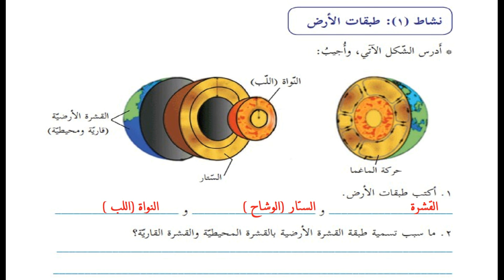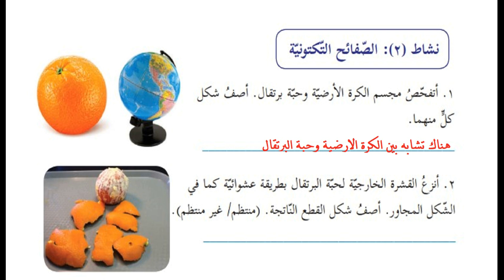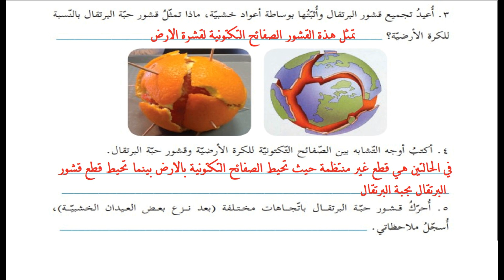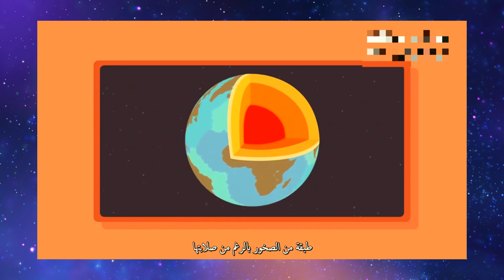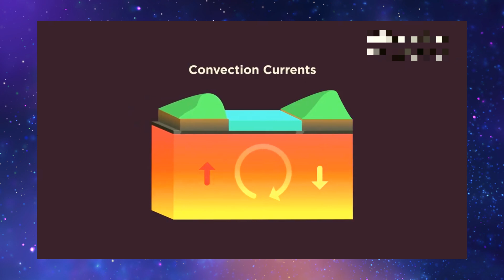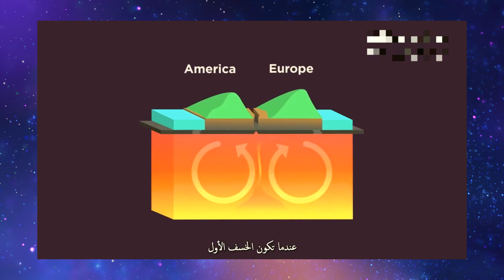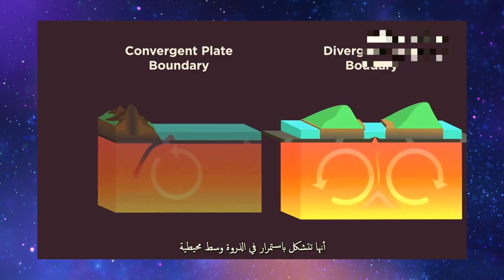درس بنية الارض+ حل التدريبات| الصف السادس| علوم| الوحدة السابعة| الدرس الاول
الوحدة السابعة
(جيولوجيا وعلوم الارض )
الدرس الاول
(  بنية الارض)
الفصل الدراسي الثاني